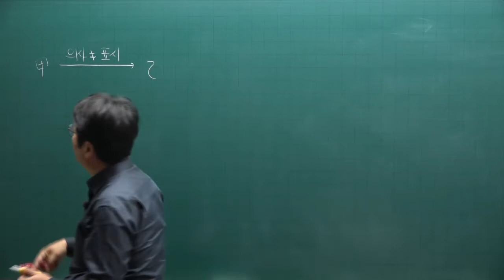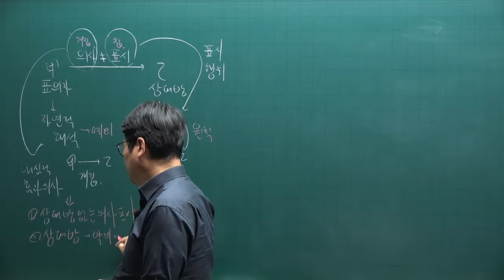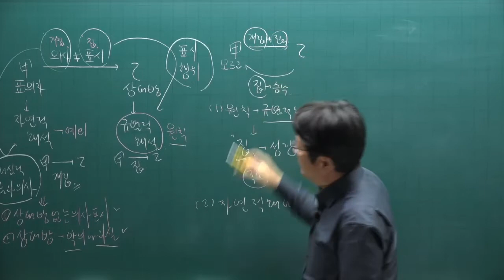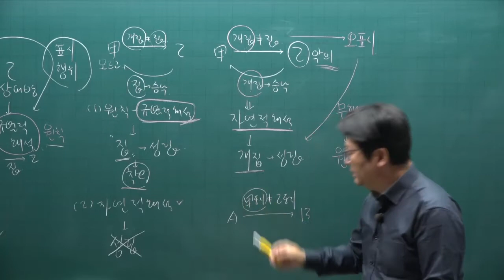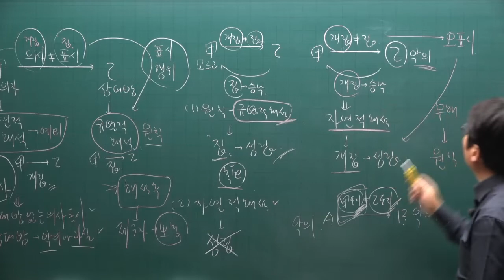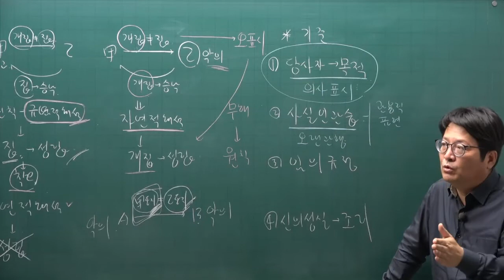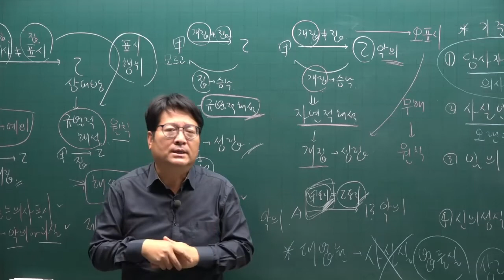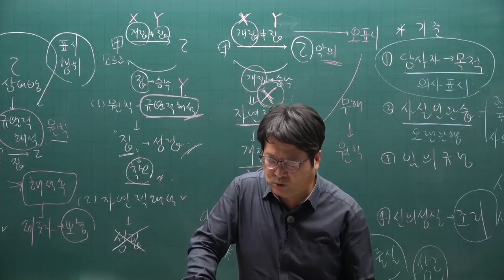[주전무] 2022년 주택관리사 민법 기본이론 26강